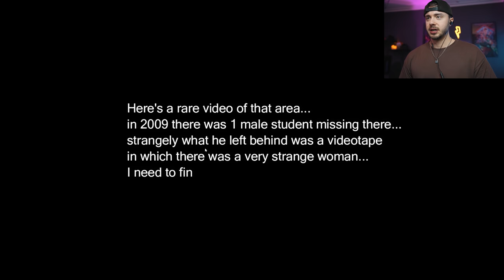Nie wieder schaue ich mir Found Footage an! The Horrors Lost Tape!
➥KONTAKT & ANFRAGEN